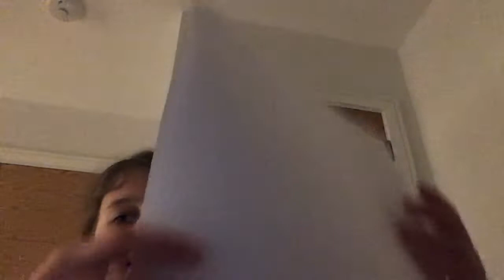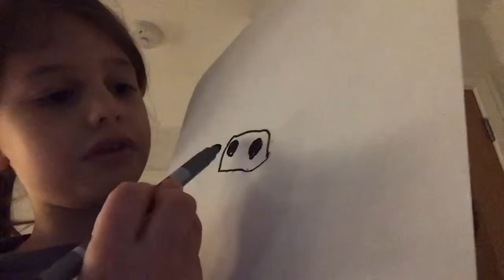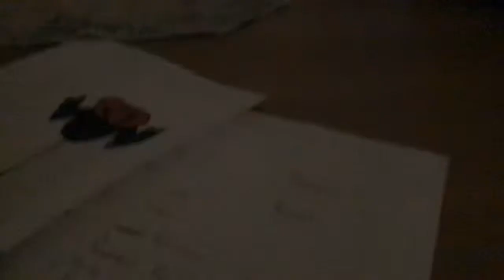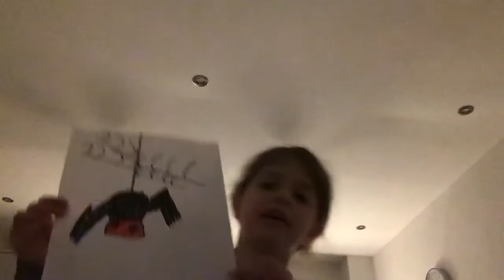How to torrent a spider